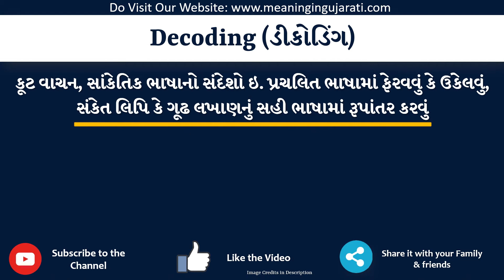Decoding Meaning in Gujarati | Decoding નો અર્થ શું છે | Decoding in Gujarati Dictionary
આ વિડિયો માં તમે Decoding નો Gujarati માં અર્થ સમજશો અને એની સાથે Decoding નું pronunciation પણ શિખશો. એટ્લે કે તમે Decoding ના meaning ની સાથે સાથે એ પણ શિખશો કે Decoding ને કેવી રીતે બોલાય, Decoding ને બોલવાની સાચી રીત કઈ છે.

તો બસ એક મિનટ માં શીખો Decoding શબ્દ ને.

Decoding ને examples થી સમજીએ